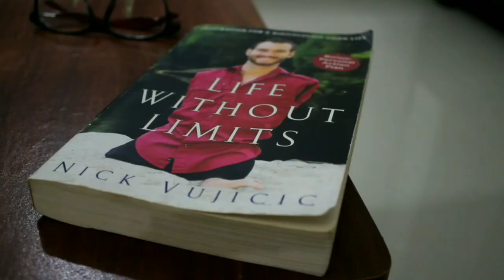QUARANTINE DAYS | A One Minute Shortfilm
Being Self quarantined due to the Covid-19 outbreak, he is already losing his mind and finds difficult being home bound. Lets see how he tackles it. Enjoy !

Cuts, Story, Direction : Gopi
Camera : Abhilash Ashokan
Voice : Meenu